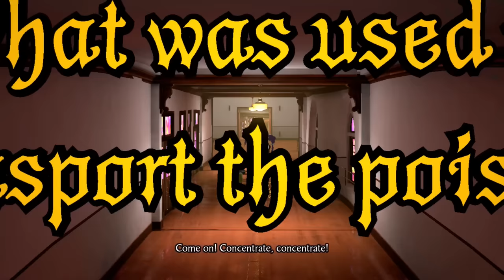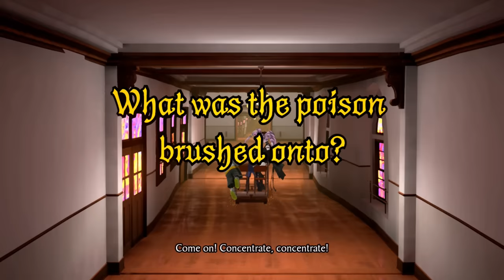HOWDUNIT - Master Detective Archives: Rain Code - 14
In today's episode of our Let's Play, walkthrough, and playthrough of Master Detective Archives: Rain Code, Yuma, Desuhiko, and Shinigami dive into another Mystery Labyrinth to uncover the Karen's killer.

AUTHOR: Too Kyo Games

Master Detective Archives: Rain Code is a fantasy-mystery adventure game taking place across six chapters. Players control Yuma Kokohead, an amnesiac detective-in-training who must solve a series of incidents with the help of the god of death, Shinigami. Gameplay alternates between Kanai Ward in the real world, where the story unfolds, and the Mystery Labyrinth, a dungeon that is formed out of the mysteries surrounding a case.